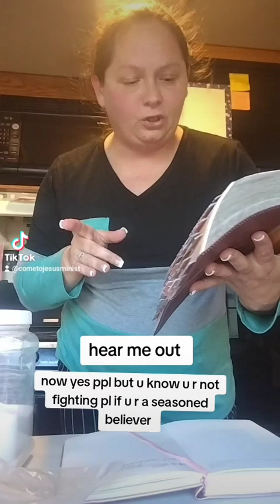CK ur self before u wreck your self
Check yourself before you wreck yourself